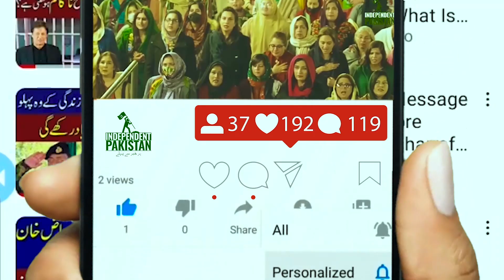Nigran Wazir e Azam Pakistan 2023 |Elections in PAkistan 2023 |Public Peaction |Independent Pakistan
Here you will find Pakistani News, Local News, International News,